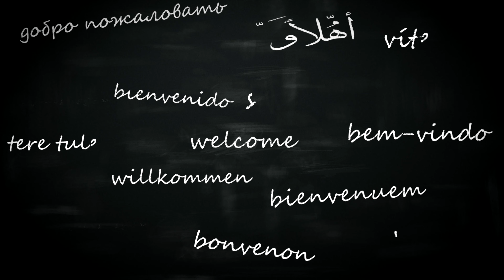Pentecost Sunday: Cultural Diversity Mass with Bishop John Dolan | Ss. Simon and Jude, Phoenix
Join Bishop John Dolan in celebrating Pentecost Sunday on May 19 at Ss. Simon and Jude Cathedral in Phoenix with a special Cultural Diversity Mass.   The cultural communities of the Diocese will gather in a spirit of unity in diversity to give witness to the gifts of the Holy Spirit. The celebration will begin at 8:30 a.m. with musical preludes from the Filipino and St. Josephine Bakhita Children’s Choirs and recitation of the Hail Mary in various languages. The Mass will be celebrated in different languages to highlight Pentecost Sunday. A reception will follow in Smith Hall. Enjoy the fellowship and foods from various cultures.